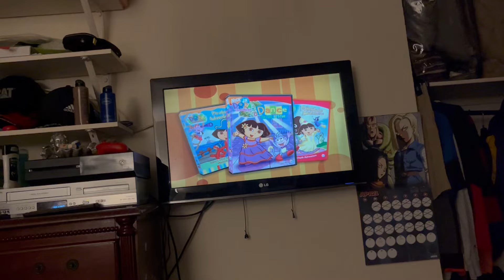Opening to Max and Ruby Afternoons with Max and Ruby 2006 DVD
Here the order
1.Nick Jr Frogs Logo
2. Go Diego Go The Great Dinosaur Rescue Trailer
3. The Backyardigans DVD’s Trailer
4. Dora The Explorer VHS and DVD Trailer
5. Blue’s Room VHS and DVD Trailer
6. Paramount Warning Screen
7. DVD Menu